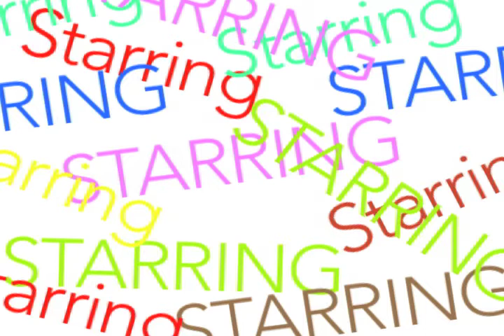THE NERD - Larry Shue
North Country Stage presents, Larry Shue’s comedy, “THE NERD”. Now an aspiring young architect in Terre Haute, Indiana, Willum Cubbert, (Gordie Felt) has often told his friends about the debt he owes to Rick Steadman(Aaron Ure), a fellow ex-GI whom he has never met but who saved his life after he was wounded in Vietnam. He has written to Rick to say that, as long as he is alive, "you will have somebody on Earth who will do anything for you" - so Willum is delighted when Rick shows up unexpectedly at his apartment on the night of his thirty-fourth birthday party. But his delight soon fades as it becomes apparent that Rick is a hopeless "nerd".

This is the tenth production for North Country Stage and also marks a directorial debut for Gordie Felt, as he leads a returning cast of Emily Foote, Aaron Ure, Livia Goewey and Allen Solomon. This production also features Joseph Scott and David Bunker.